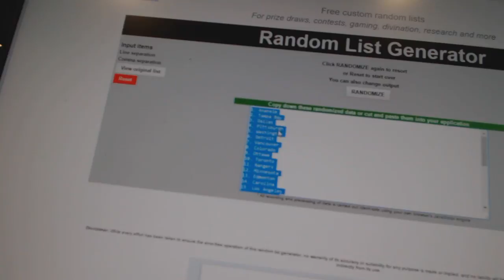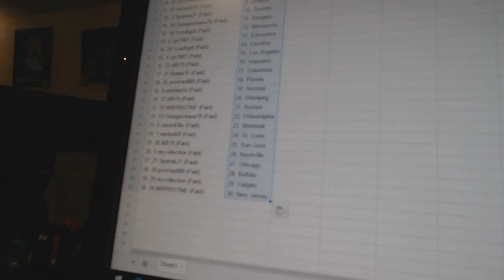Team Random C&C GB #6987